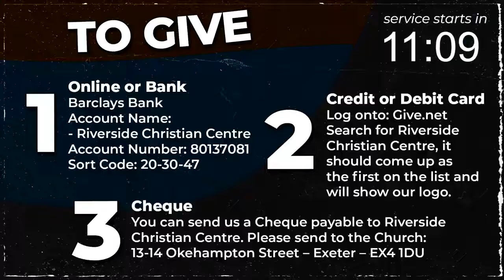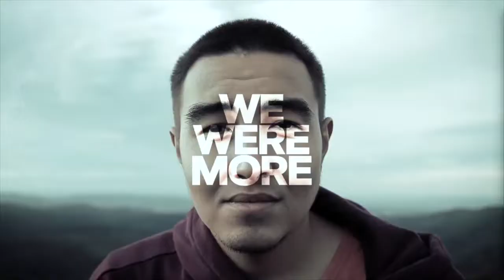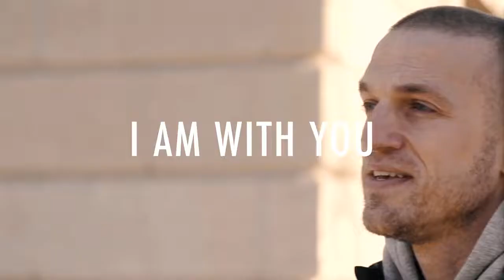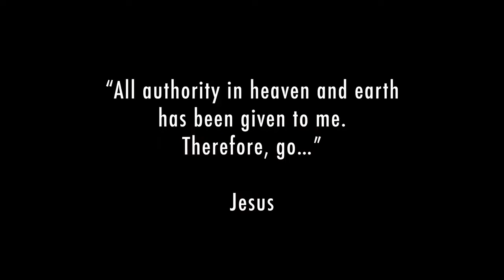Sunday Service - 25th September 2022